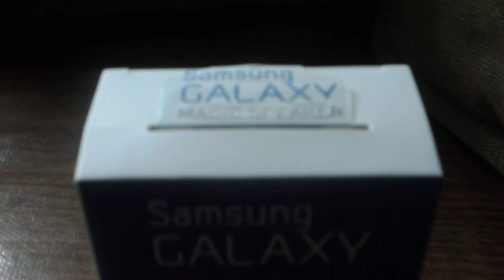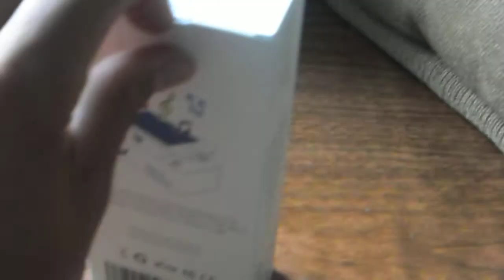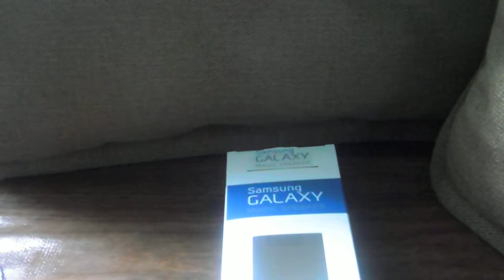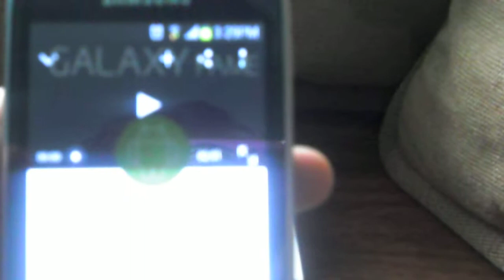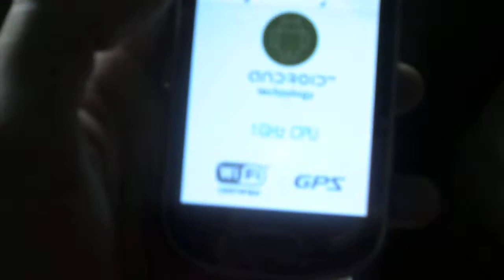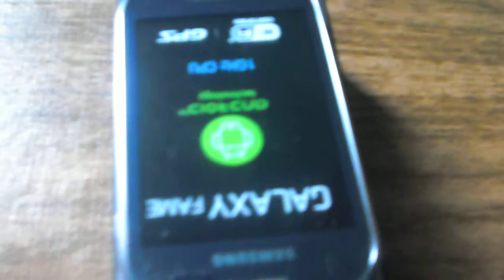Unboxing & Review Del Samsung Galaxy Magic Speaker - Mexico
**Primera Parte**